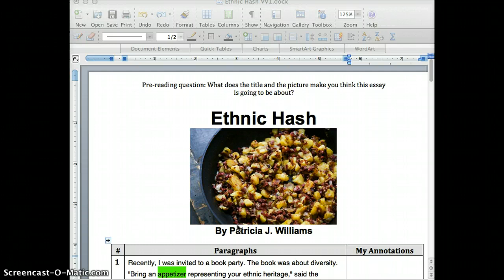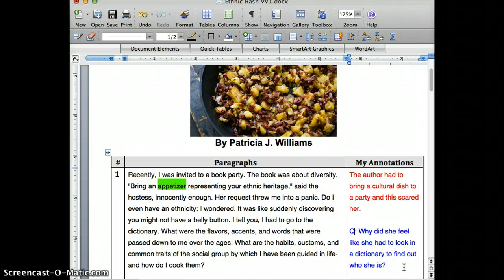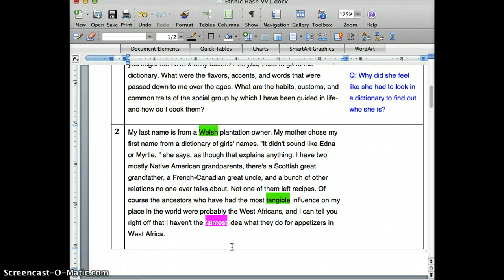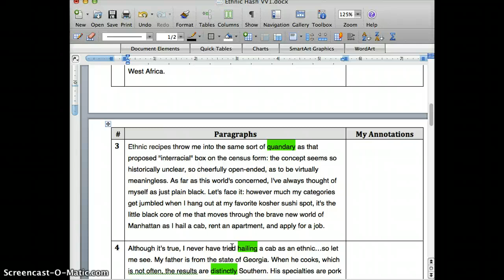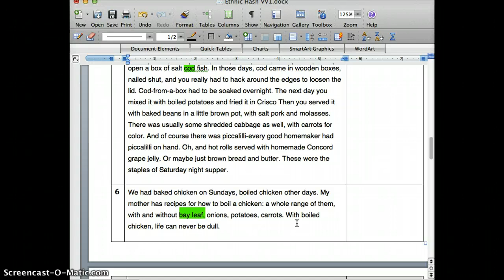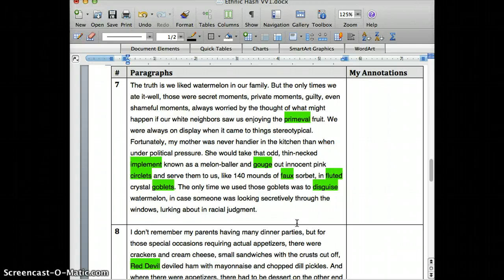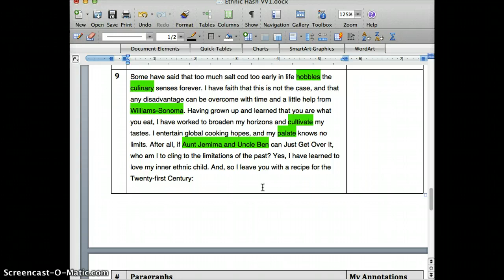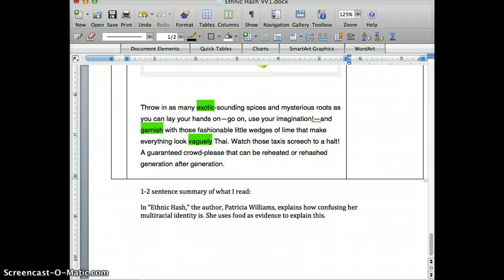Ethnic Hash (Read aloud)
This video will guide you through reading "Ethnic Hash"